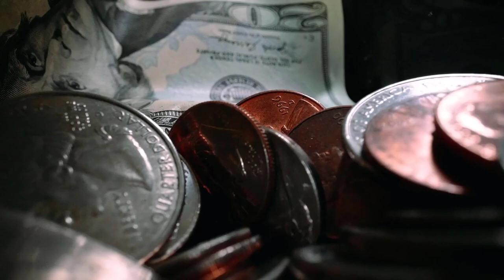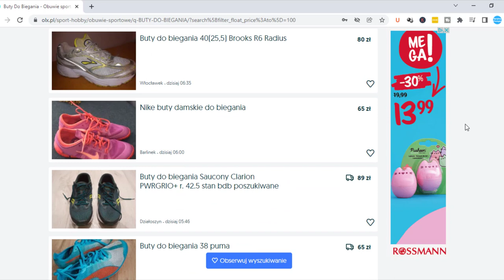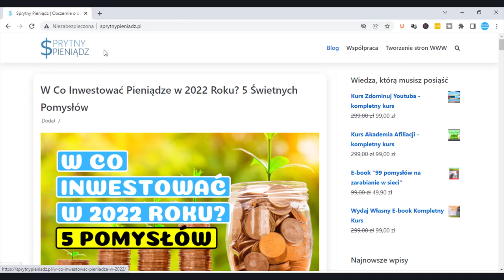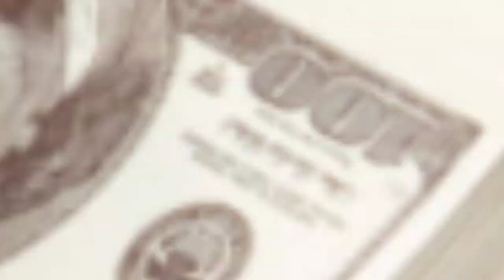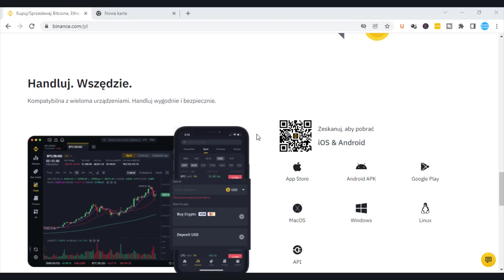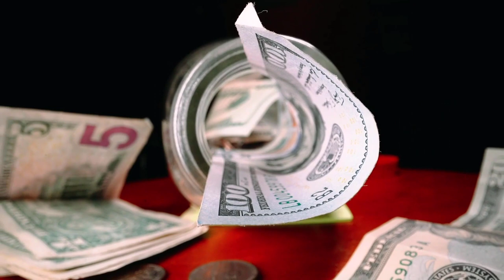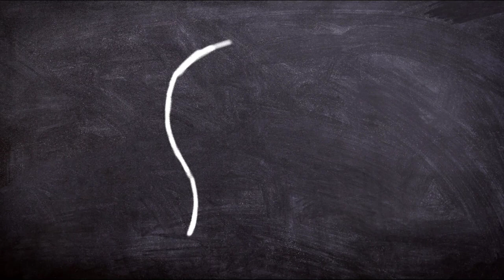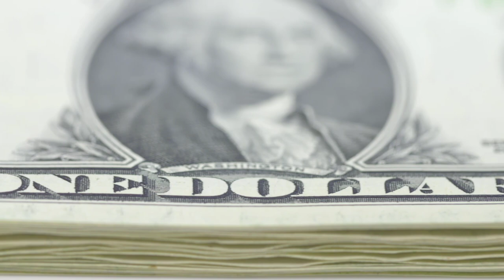Jak Zainwestować 100 Złotych 5 Niesamowitych Sposobów na Pomnożenie Pieniędzy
Jak zainwestować 100 złotych? Czy inwestowanie małych kwot ma w ogóle sens i czy w czasach inflacji może to przynieść nam wymierne korzyści?

W dzisiejszym video pokaże wam, aż 5 niesamowitych sposobów na zainwestowanie 100 złotych.

Jeżeli więc chcesz pomnażać pieniądze, interesujesz się zarabianiem, inwestowaniem lub oszczędzaniem, zapraszam Cię serdecznie do obejrzenia tego materiału do samego końca.

99 Pomysłów na rozpoczęcie swojej przygody w Internecie i Zmianę swojego życia. Sprawdź koniecznie!

W video została użyta muzyka pochodząca z następujących źródeł: